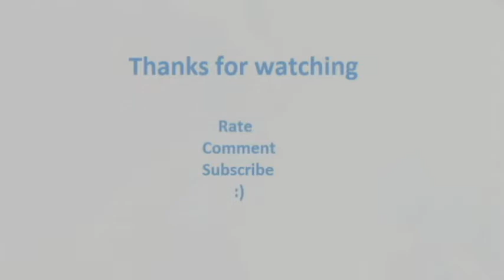Confessions of a friend 친구의 고백 - 2AM (sax cover)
Cover of 친구의 고벡 (Confessions of a friend) by 2AM with my alto saxophone